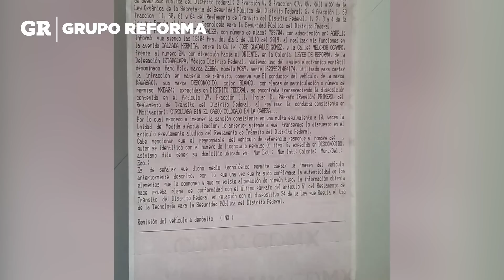Viola funcionaria reglamento de Tránsito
María Cristina Morales, Subsecretaria de Tránsito, viajó a un evento como copiloto en una motocicleta oficial, sin casco y usando el celular